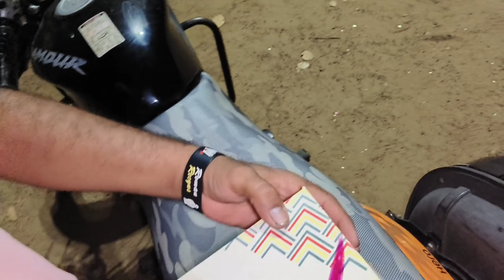କେଉଁ ଦୁନିଆରୁ ଆସିଲ ବନ୍ଧୁ |Birthday celebration|odiavlog birthday cake dailyvlog | Real raja vlogs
🙏🙏jay jagannath 🙏🙏